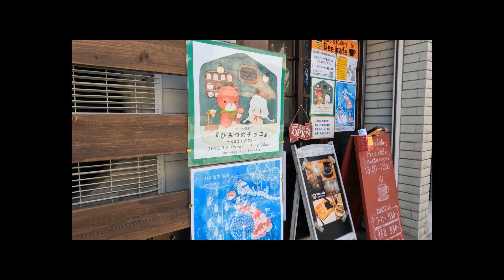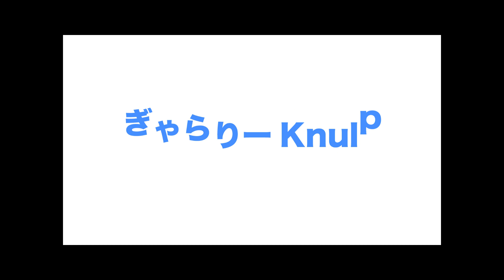東村山散策 / ちっと個展『ひみつのチョコ』~くまさんカフェ~ / Cafe&Gallery Bee cafe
I went to Cafe&Gallery Bee cafe to see Chitto solo exhibition "Secret Chocolate" ~Kuma-san Cafe~. The place is Higashimurayama.

ちっとさんの個展『ひみつのチョコ』~くまさんカフェ~ を見にCafe&Gallery Bee cafeに行ってきました。場所は東村山です。